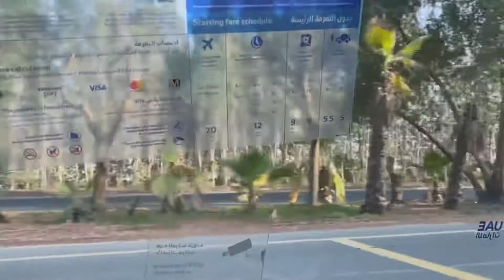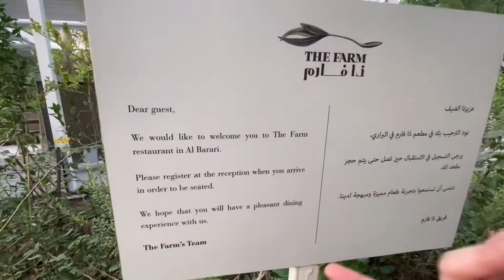Dubai Vlog 2021 | HIDDEN GEM, THE FARM AL BARARI 🍃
My friend and I finally went to one of Dubai’s Hidden Gem!! We’re in love 😍

Sending you light and love! 🤍 Keep safe!
See you on my next video!

Musician: @iksonmusic